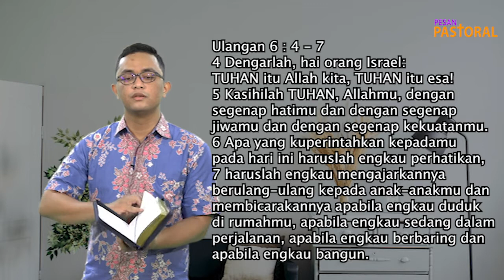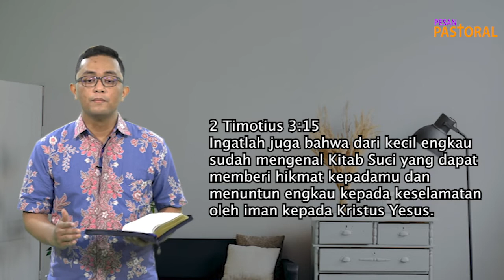Keutamaan Firman Tuhan dalam keluarga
Pesan Pastoral   21 October 21 Ev.Yahya Alfa Wiwaha